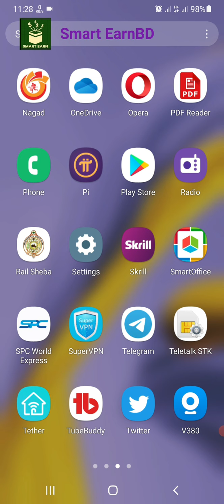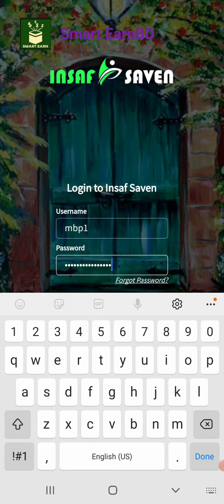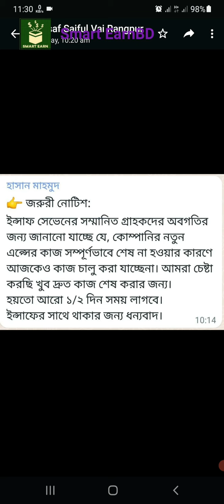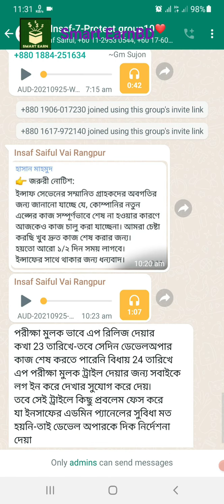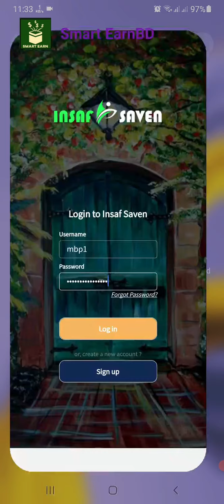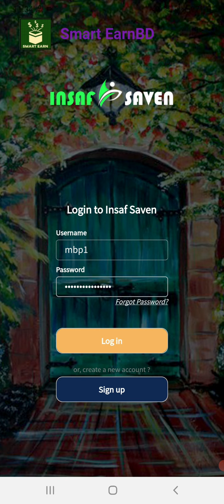insaf saven update news today-4, Apps in't working, এপস্ ইন্সটল হচ্ছেনা কেন? কাজ নেই কেন, কবে চালু??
ইনসাফ সেভেন এর  তথ্য সহ সকল আপডেট পেতে ভিডিওটি দেখুন । বর্তমান সময় এটি আপডেট ভবিষৎ অপ্রত্যাষিত ভাবে নাও থাকতে পারে, চ্যানেল কর্তৃপক্ষ তার দায়ভার নিবে না। ভূলত্রটি মানুষের হয় এবং আমাদের ও হতে পারে ভিডিওটি কেমন লাগল ভাল বা  ত্রুটি পরিলক্ষিত হলে কমেন্টে জানানোর জন্য অনুরোধ রইল!

Insaf Seven সংক্রান্ত যাবতীয় আপডেট পেতে সাবসক্রাইব করে সঙ্গেই থাকুন।

ধন্যবাদ সম্মানিক সকল দর্শককে।